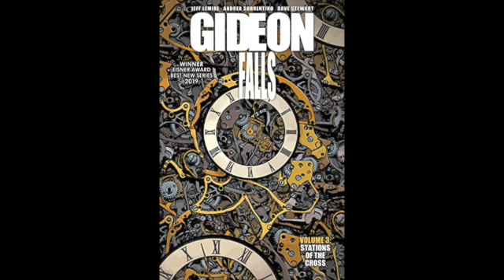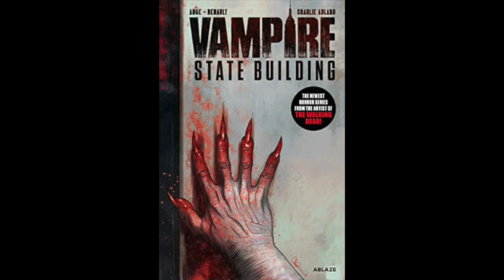Ep. 233: Spooptacular! Songs for Spooptacular! Cats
It's that time of year once again: ghosts, ghouls, and spirits abound—by which we mean Alex, Jenna, and Meghan have gathered to talk about their favorite spoopy books that they've read in the last year!

Chapters
0:00 Intro
6:33 Something Is Killing the Children
12:48 Basketful of Heads
17:06 The Low, Low Woods
24:51 Killadelphia
27:44 Razorblades
34:16 Vampironica: New Blood
35:50 Limbo
42:32 Gideon Falls
52:50 Punk Mambo
55:02 Vampire State Building
1:01:11 Nailbiter Returns
1:04:41 The Plot
1:14:37 Stillwater #1
1:16:09 The Autumnal #1
1:18:14 LBCBR: The Official Marvel No-Prize Book #1